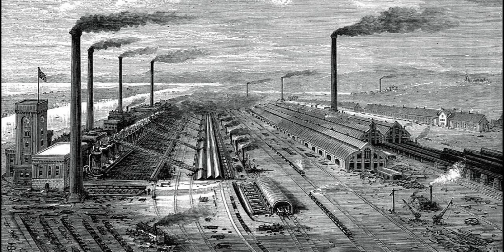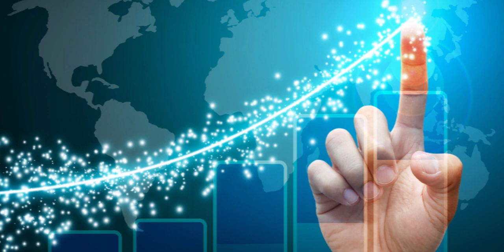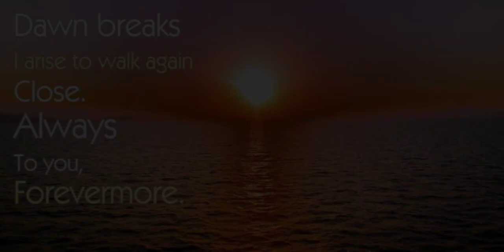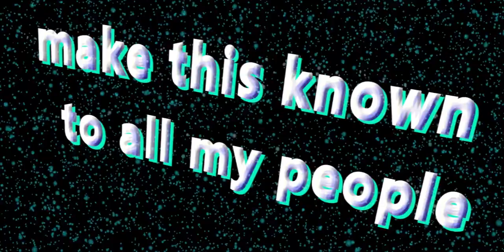La Salette Apparition in English